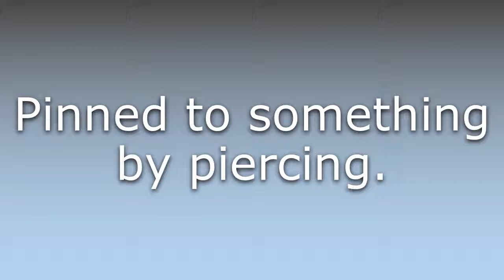What does Impaled mean?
What does Impaled mean in English? Learn the meaning of the word Impaled! How to Pronounce Impaled. Expand your vocabulary, learn words.